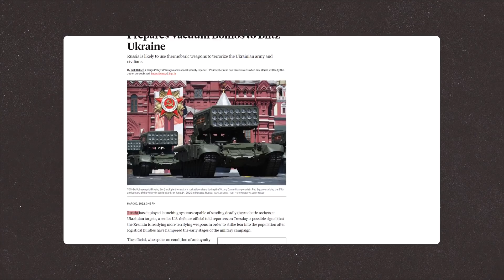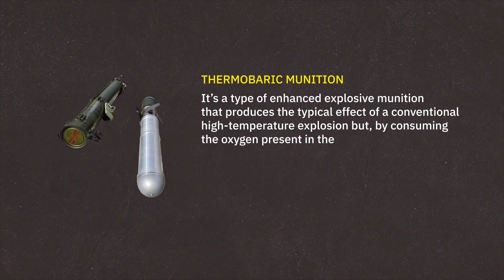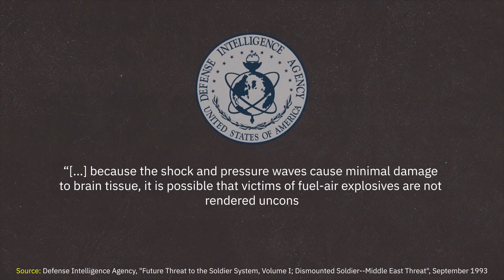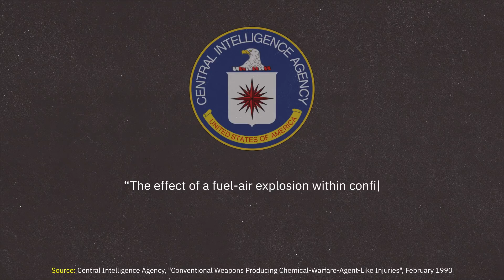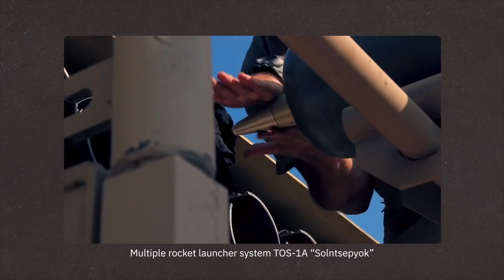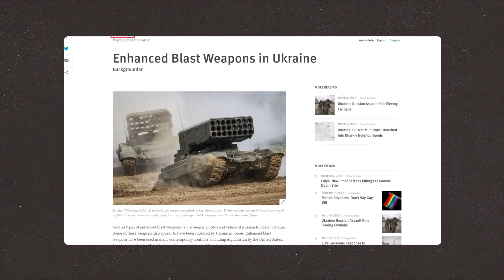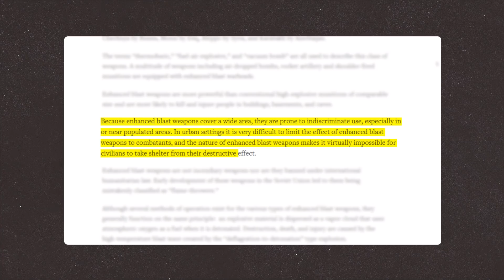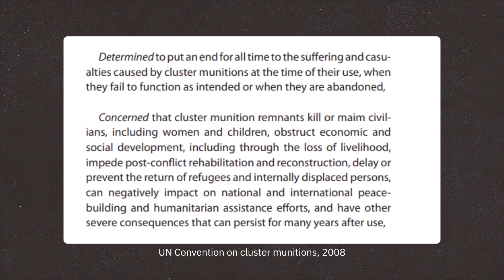How Russian Thermobaric Weapons work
Thermobaric weapons are conventional weapons that produce devastating effects on humans, pulverizing anyone within the blast radius and severely damaging the internal organs of personnel who stand at a distance but are reached by the powerful shock wave they unleash. Today, in the context of the war raging between Russia and Ukraine, the threat of their use is even more worrisome, taking into account that their effects are comparable to low-yield nuclear warheads. Let's talk about it.

Sourced used:
- L. Türker, "Thermobaric and enhanced blast explosives, Middle East Technical University, Ankara, 2016;
- K. Cross, O. Dullum, N. R. Jenzen-Jones, M. Garlasco, "Explosive Weapons in Populated Areas. Technical considerationas relevant to their use and effects", Armament Research Services, 2016;
- Central Intelligence Agency, "Conventional Weapons Producing Chemical-Warfare-Agent-Like Injuries," 1990;
- Defense Intelligence Agency, "Future Threat to the Soldier System, Volume I; Dismounted Soldier--Middle East Threat," 1993